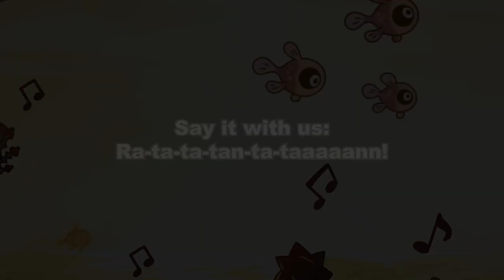Ratatan by Ratata GAME🔴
Ratatan GANE

March to the rhythm in this new creation from the masterminds behind Patapon!

RA-TA-TAAAAAAN!!! We did it! Thanks to all your help we were able to clear our initial goal in 47 minutes and give everyone at Ratata Arts the chance to make their dream game!

We've poured through all the different comments we've seen once we teased the game at Bitsummit and were a bit worried. That's why we are so happy to see even today this many people have faith in this project! It really is the only way for a creator to own their IP and have full control over the games they make so thank you again!